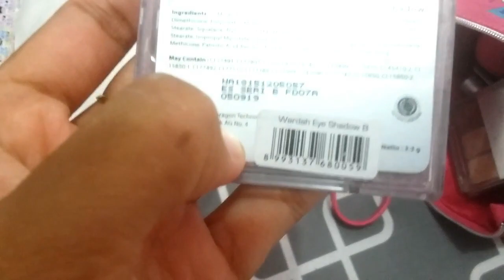ONE BRAND MAKE UP TUTORIAL #1 WARDAH BEAUTY + REVIEW Everyday Cheek & Liptint WARDAH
Tonton Juga